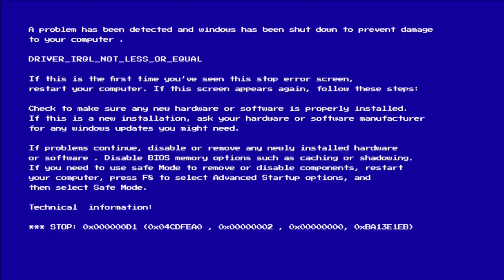I STARTED NEW JOB IN Garage IN GTA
Nothing. Just Trying My Best :]